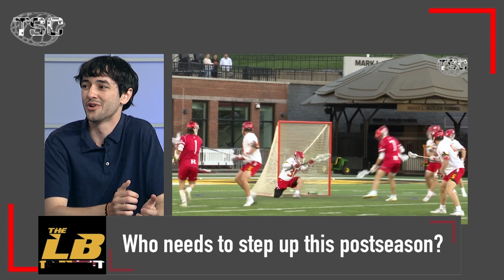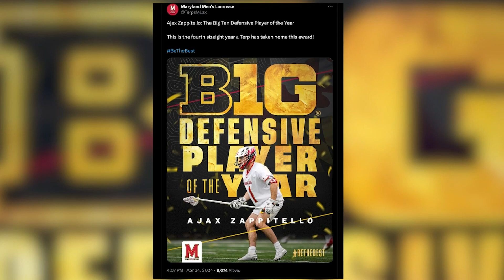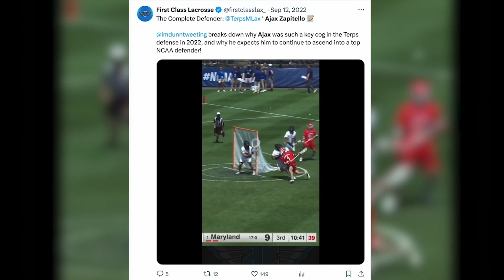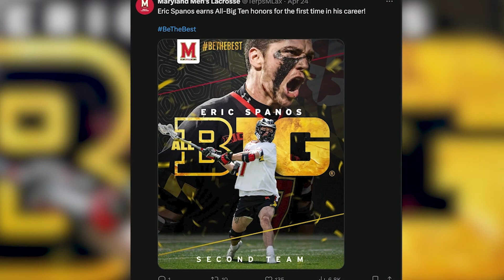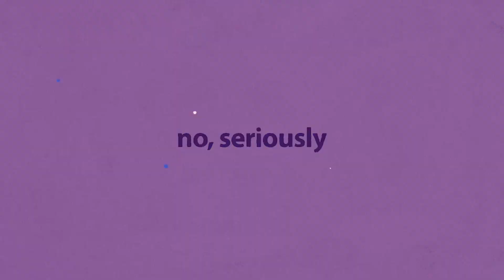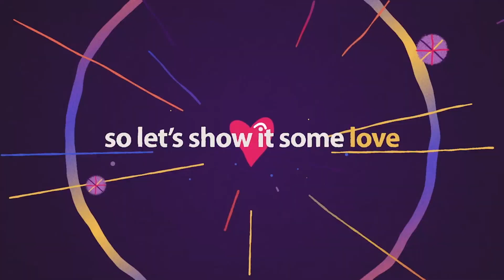The Left Bench: In Focus - May 2, 2024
On this edition of The Left Bench: In Focus, we go in on all things Maryland men's lacrosse. We preview the path in the Big Ten Tournament, play a game with special guests, and much more.

Ben Wolf & Andrew McBride anchor